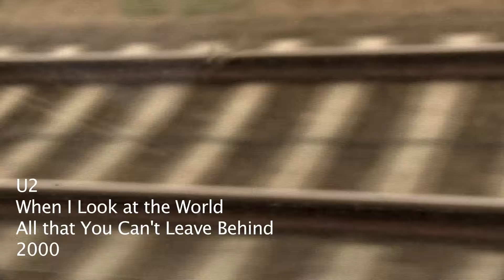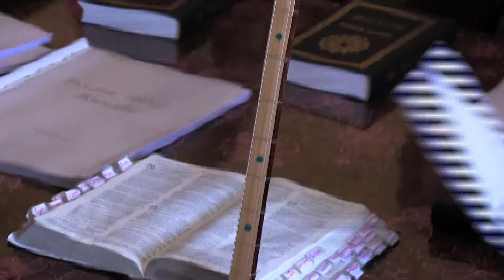The Journey (When I Look at the World, U2 2000)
U2 has provided much of the soundtrack for my life so as I reflect on the last four years of my life it only makes sense that they should again provide the soundtrack.  These are some of the images and random moments I have captured.  This is not  intended for profit and only serves as a way to share.